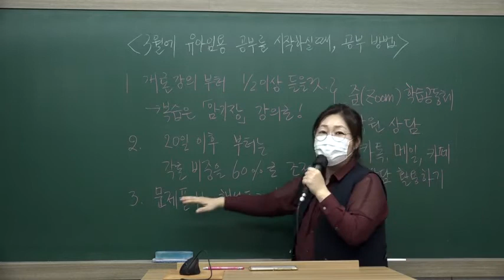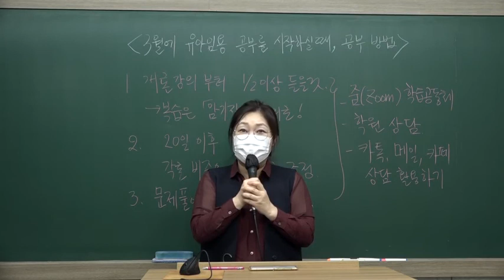3월에 유아임용 공부를 시작하신다면. 간단정리영상(2분)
지선쌤과 지금부터 함께하시면, 반드시 합격입니다~!!